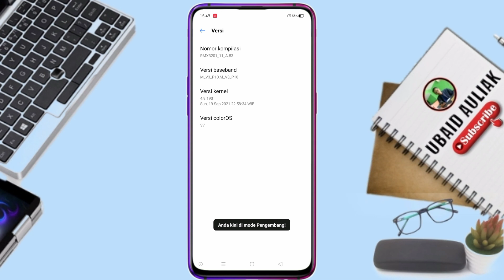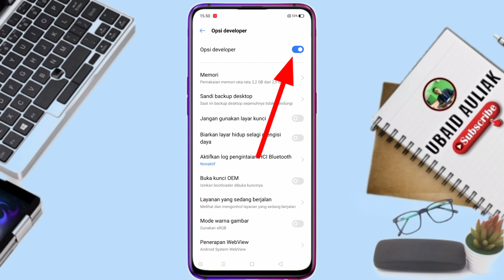Cara Mengaktifkan Opsi Pengembang HP Realme C21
Video kali ini membahas cara mengaktifkan opsi pengembang hp realme c21, untuk teman-teman yang ingin mengetahui cara mengaktifkan opsi developer hp realme c21 tonton video ini.